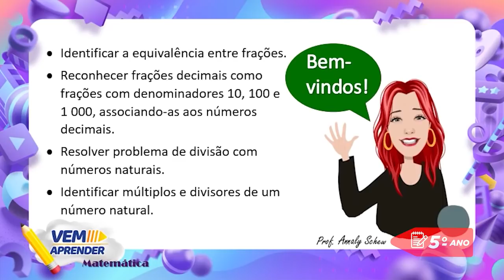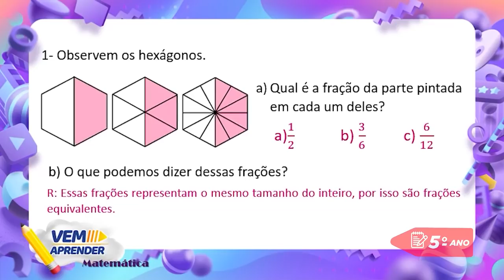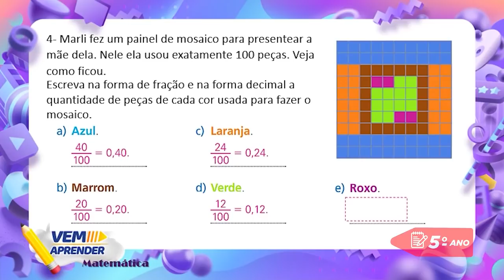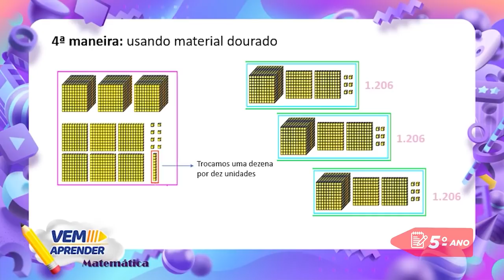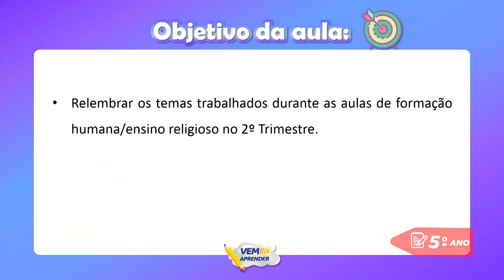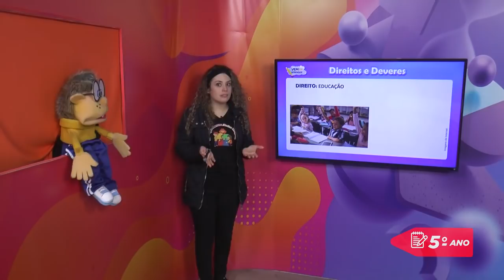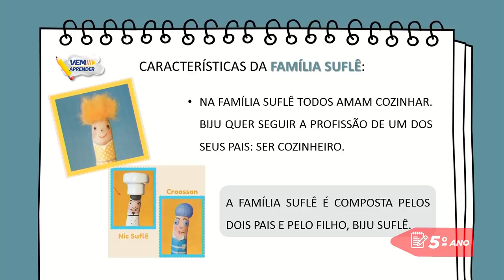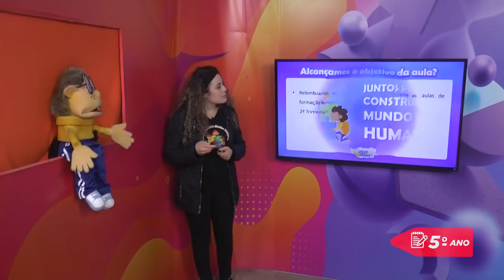5º Ano – Semana de Revisão - Aula do dia 22/07/21.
Vem Aprender - 5º Ano: Matemática, Formação Humana/Ensino Religioso e Língua Portuguesa.